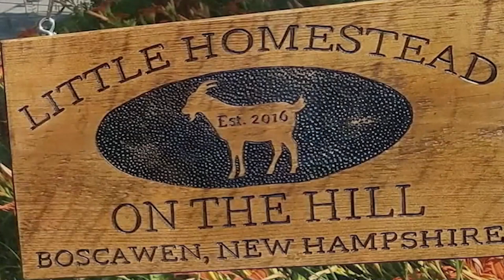Homestead Spring Clean Up | Clean With Me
Welcome to Little Homestead On The Hill
We are a small homestead in Chatham, Virginia
Established in 2016 in Boscawen, New Hampshire